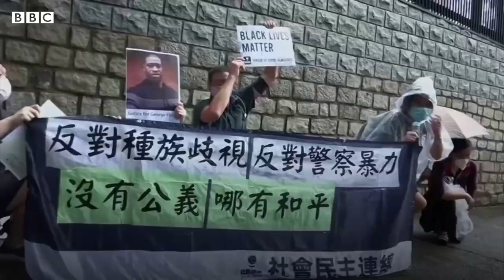2020 йил яна нималари билан эсда қолди? Коронавирус, портлаш, янгиликлар - BBC News O'zbek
2020 йил яна нималари билан эсда қолди?

Агар асрнинг энг даҳшатли пандемиясини ҳисобга олмаса 2020 йил қандай ҳодисалар билан ёдда қолди? Коронавирусни чиқариб ташлаганда ҳам ўтаётган йил воқеа-ҳодисаларга бой бўлди. Эътиборингизга пандемия соясида қолиб кетган йилнинг 6 та муҳим ҳодисасини ҳавола қиламиз.